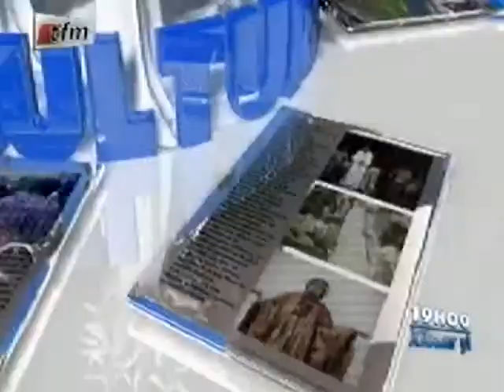Les Travailleurs de Dakar Dem Dikk Accusent L'Administration de la Malgérance - Xibaar Yi 19H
Xibaar Yi 19H - 25 Août 2012